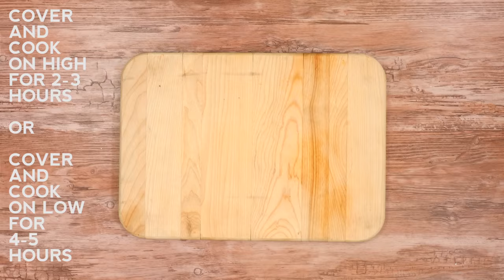Slow Cooker Mongolian Beef Recipe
It's so easy to make your favorite takeout dish at home - learn how with this video tutorial!